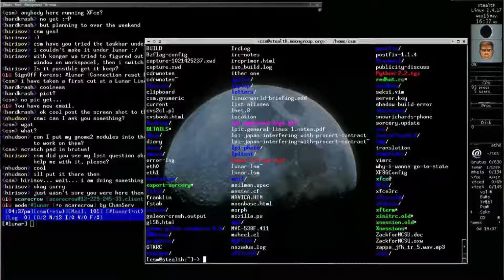Se prende | Cristóbal Macín (Nest CoWorking)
El emprendimiento también tiene mucho que ver con quitarse el miedo. En esta ocasión, Emmanuel Sanchez platicó con un joven emprendedor que se atrevió y dejó atrás los pretextos. Cristóbal Macín, Co-Fundador de Nest Coworking nos habla sobre atreverse a dar el primer paso y vencer el miedo. Cambiar la mentalidad y atreverse a emprender.